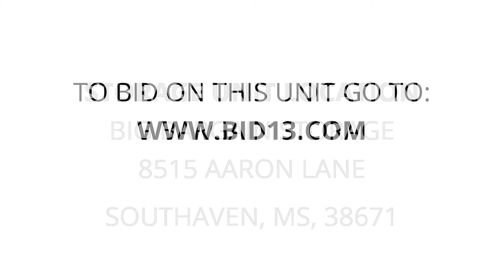Big Bargain Storage - Unit 7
furniture, Washer, Dryer, grill